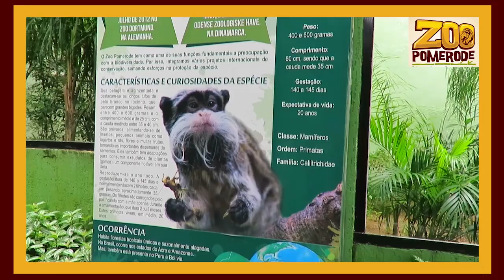SAGUI IMPERADOR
Esses bigodudos simpáticos são os saguis imperadores, A espécie pode ser encontrada no Brasil, nos estados do Acre e Amazonas, e também na Bolívia e no Peru.

Durante a elaboração desse vídeo tivemos uma excelente notícia! O nascimento dos primeiros filhotes dessa espécie, aqui no Zoo Pomerode!

Assista ao vídeo e venha nos visitar!  :D

A empresa LINK COMERCIAL IMPORTADORA E EXPORTADORA é parceira do Sagui Imperador. Mostre que sua empresa também é responsável, conheça o Projeto Arca de Noé e, seja um apoiador do Zoo Pomerode